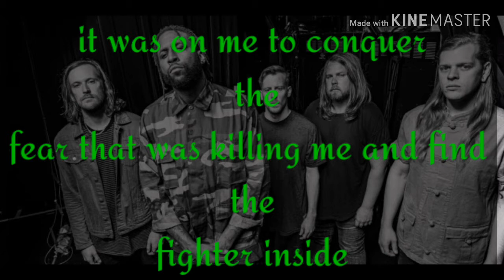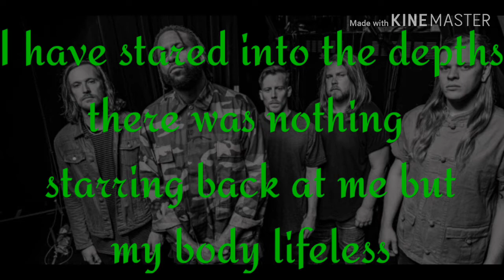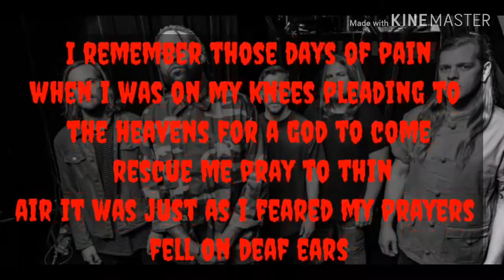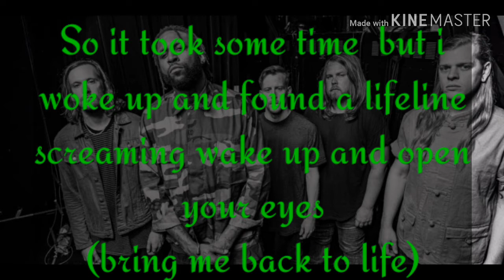Fire from the gods lifeline Lyric video